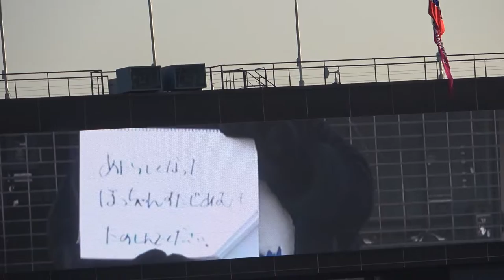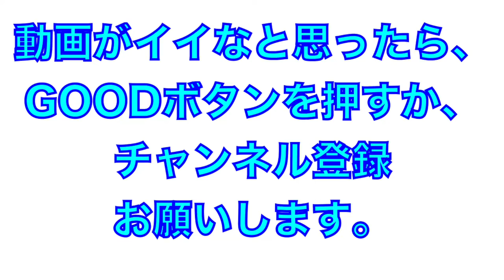新ビジョン！坊っちゃんスタジアムでのつば九郎語録！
2022年4月12日
ヤクルトVS広島
＠松山坊っちゃんスタジアム

試合前のつば九郎語録